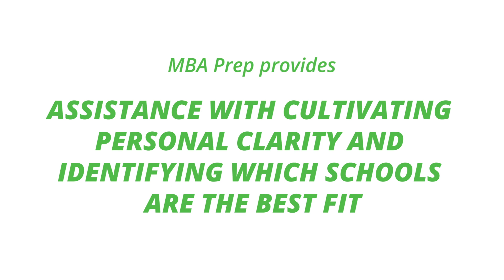The Road to Your MBA Begins Here